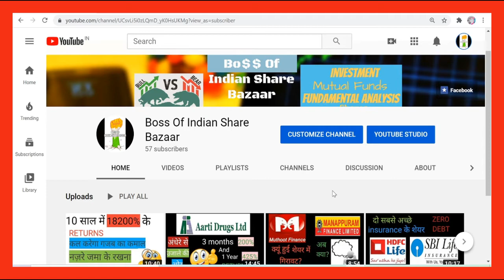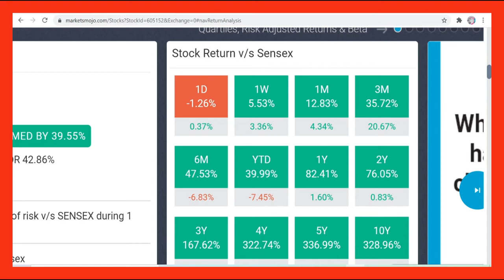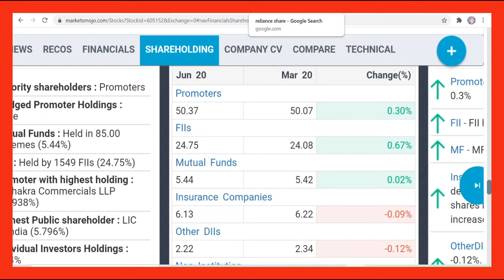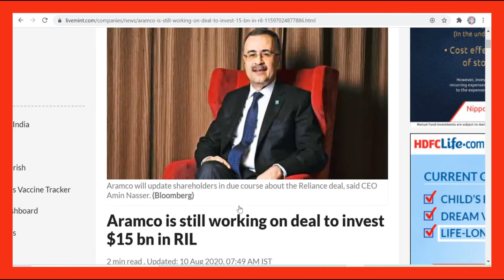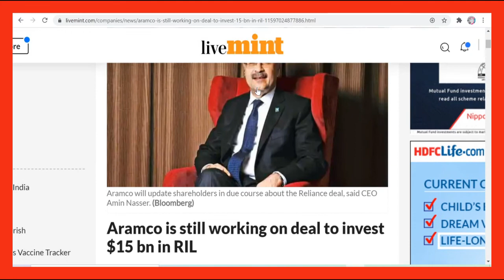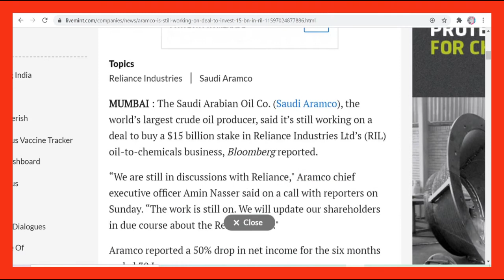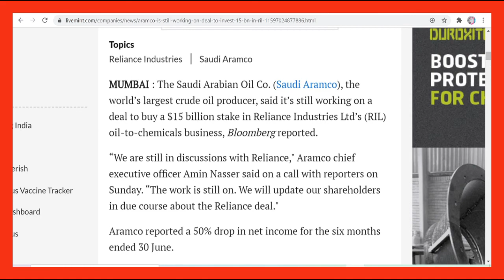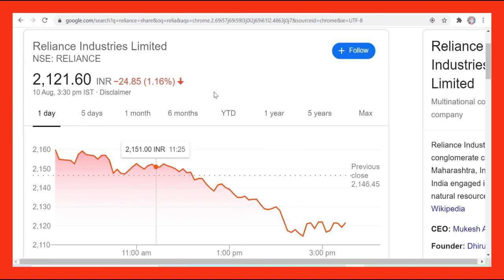Reliance Aramco $15 billion deal 👀 देखते रहो 🧐Future Multibagger🙏Bossofindiansharebazaar⚫Beginners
Hi Friends,